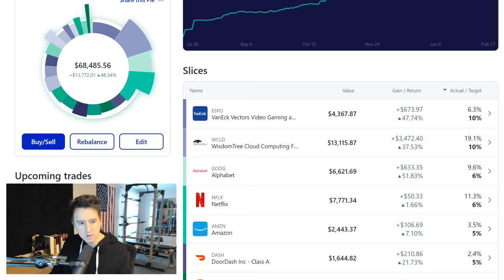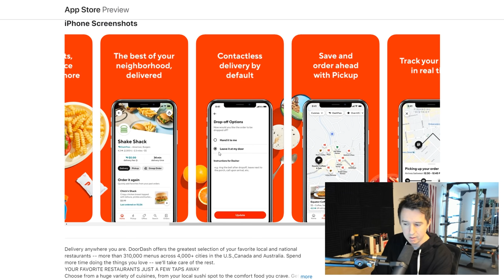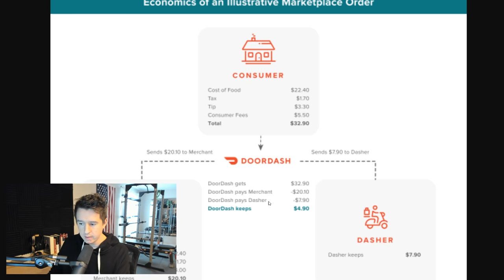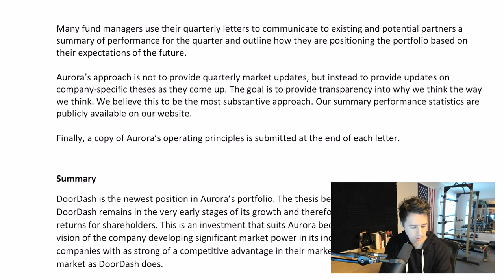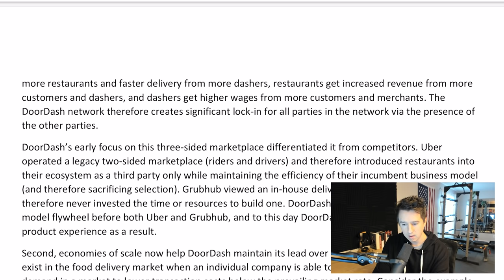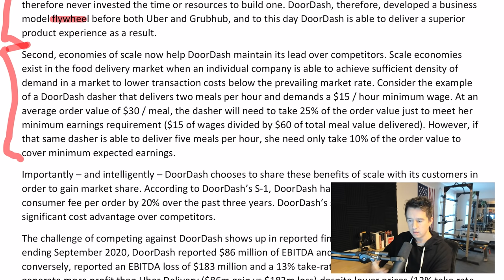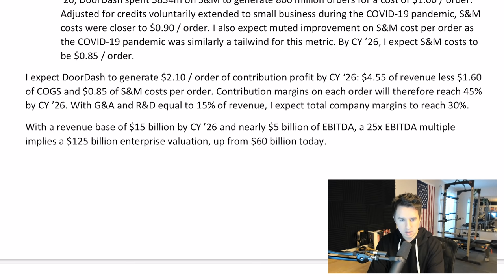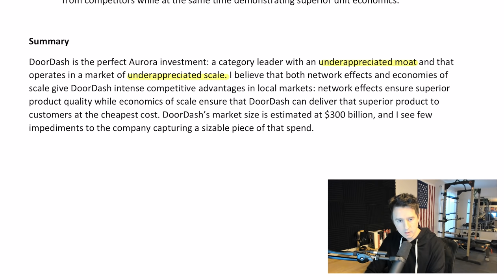Why DoorDash Stock Will DOUBLE - Hedge Fund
According to this Hedge Fund, DoorDash will double in price over the next 5 years. We go over their thesis and I explain why I'm invested in DoorDash.

You gain access to a discord (an exclusive chatroom) where we talk about investing and stocks daily. I also show every buy and sell I do in real-time. You will also gain access to over 20 exclusive episodes, live streams, and in-depth research on companies.

*If you sign up and put in $100 after using that Webull link, you get two free stocks, I get some money, Webull gets a chance to show off their brokerage to you, win win win.